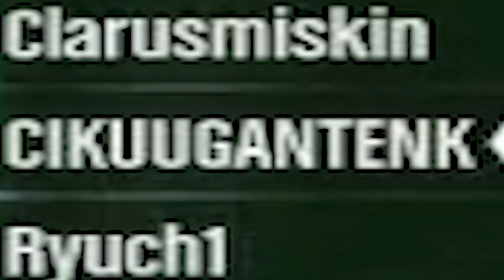Mencari Komedi Di Heist GTA V